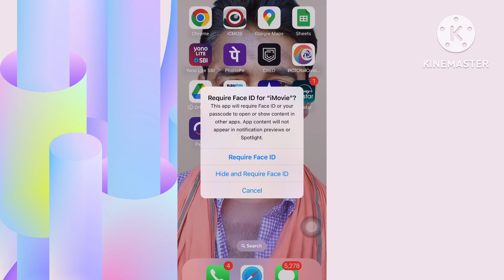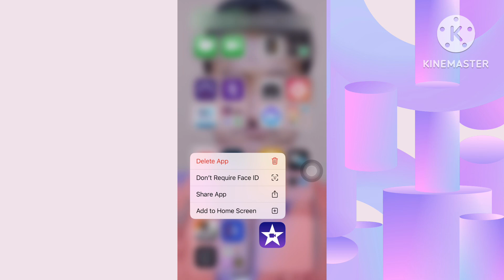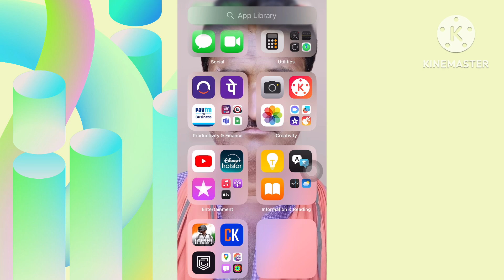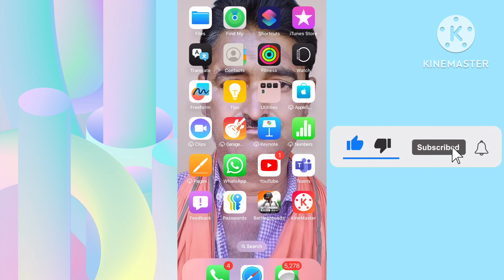How To Hide Apps On iPhone iOS18 | How To Hide & Unhide Apps On iPhone | Unhide Hidden App On iPhone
🔹️JBL Commercial CSLM20 Auxiliary Omnidirectional Lavalier Microphone@399/-

🔍 SEARCH TOPICS :-
1.how to unhide apps on iphone ios 18
2.how to unhide apps on iphone
3.how to unhide your apps on iphone ios 18
4.how to find hidden apps on iphone ios 18
5.how to show hidden apps on iphone ios 18
6. how to unhide apps on iphone in hindi
7.how to hide apps on iphone in hindi
8.how to hide apps on iphone
9.how to hide apps on iphone ios18
10.how to hide apps on iphone after update ios18
11.how to hide apps on iphone after update 2024
12.how to hide apps on iphone after update
13.How To Hide & Unhide Apps On iPhone